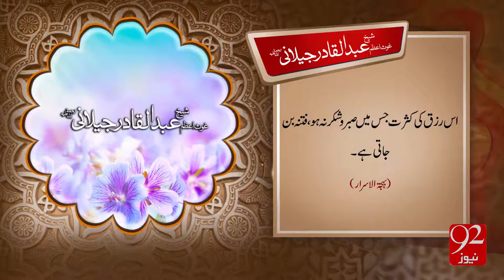Sheikh Abdul-Qadir Jilani - 05-01-2017 - 92NewsHD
Watch Sheikh Abdul-Qadir Jilani  - 92NewsHD